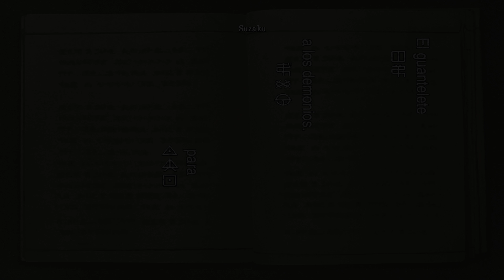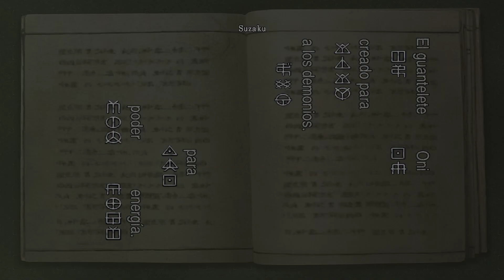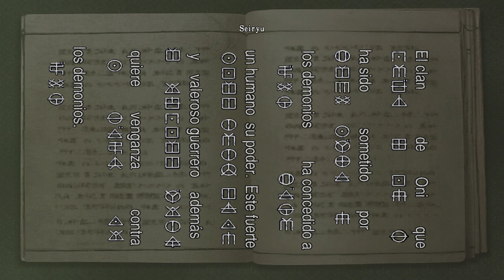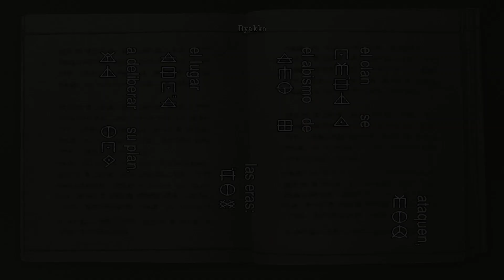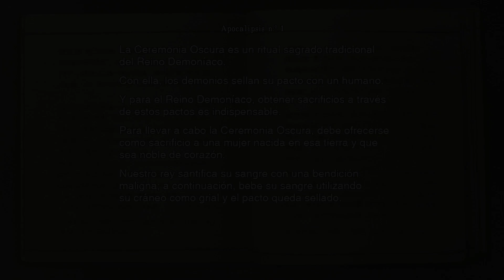Onimusha: Warlords (Remaster) | PC | HD | Español | #02